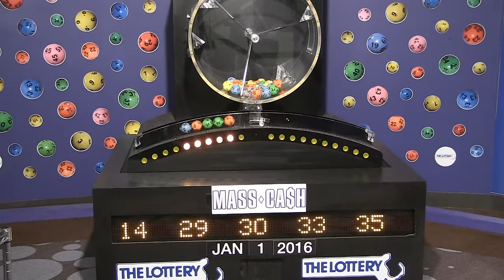Mass Cash Game Drawing: Friday, January 1, 2016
The official winning numbers in the Mass. State Lottery's Mass Cash Game drawing for Friday, January 1, 2016 are: 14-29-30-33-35.